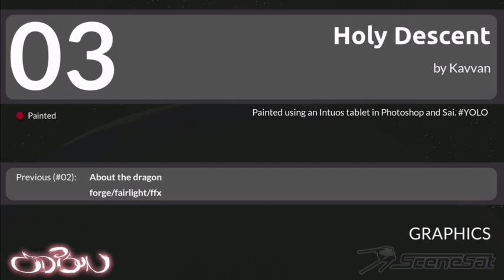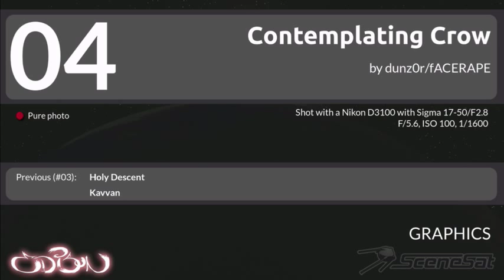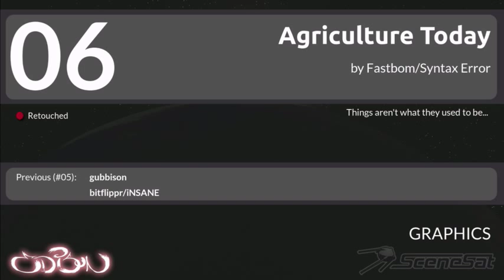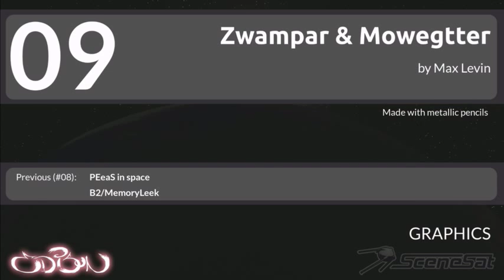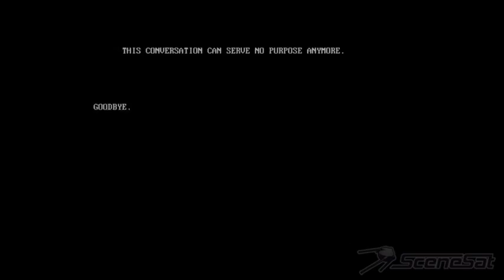[Demoparty] Edison 2015 - 03. Graphics Compos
Edison 2015